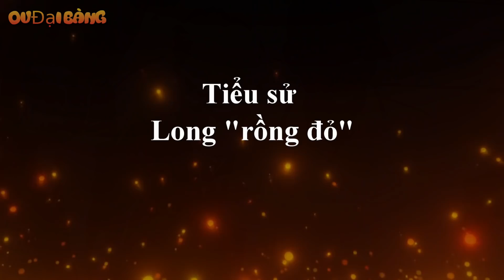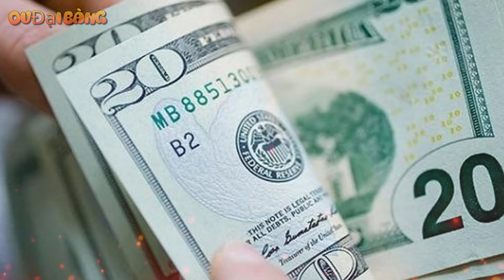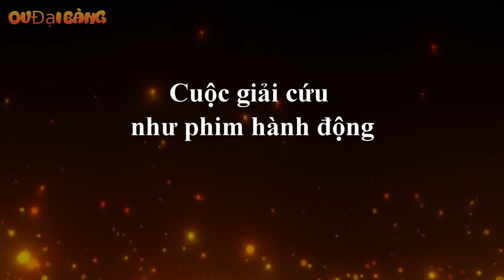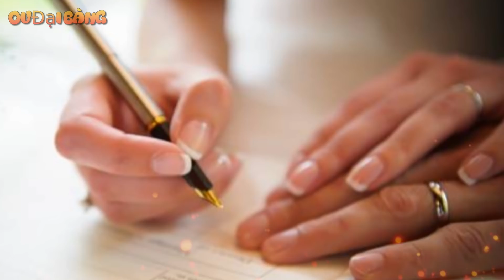Long “rồng đỏ”: Ông trùm “chịu chơi” và đào hoa nhất giới giang hồ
[OV Đại Bàng] - Từ một võ sư trẻ tài năng, Long “rồng đỏ” đã từ bỏ nghiệp võ và quê hương để dấn thân vào chốn giang hồ đao búa. Để từ đó trở thành một đại ca thứ thiệt với độ chịu chơi và sát gái của mình.